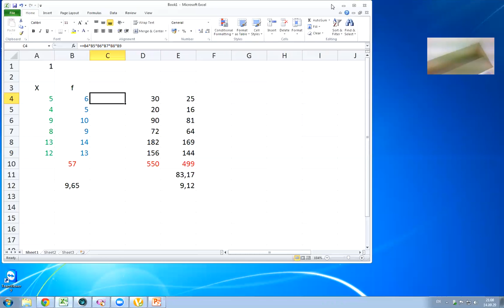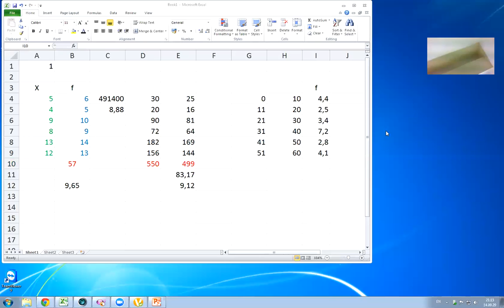BS4 5 0929